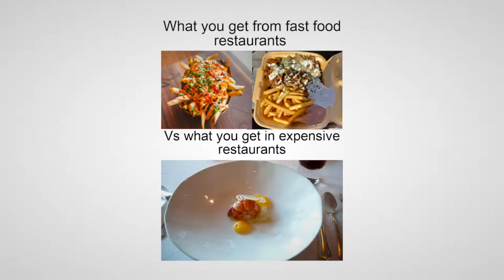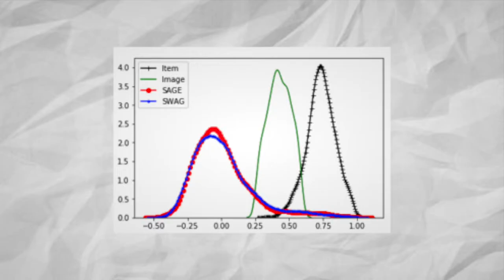I Had Dinner on Top of the EIFFEL TOWER! (*FANCY AF*)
Wadup guys, on today's video I display what's it like to go to the jules verne restaurant in Paris. It's cool cause it is on top of the eiffel tower. Pretty fancy experience, hope you guys like the video.